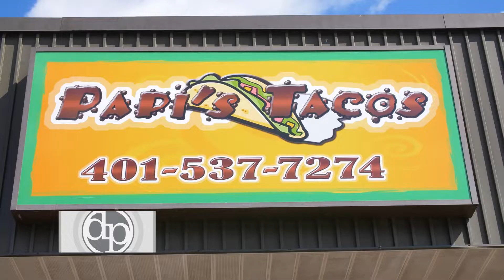Dining Playbook Goes to Papi's Tacos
Dining Playbook is with New England Revolution's Damian Rivera at his parent restaurant, Papi's Tacos in Rhode Island. Learn about where it all started for him with delicious bites! Thanks to our friends at Berkshire Bank celebrating him and his family for Hispanic Heritage Month!